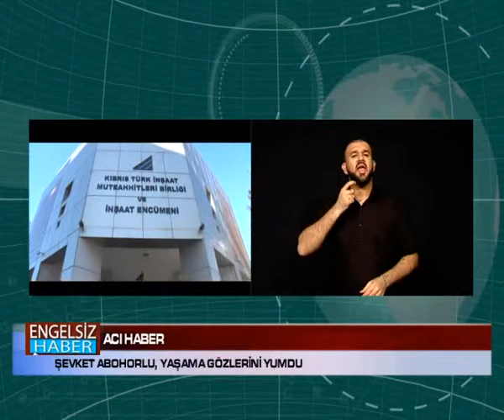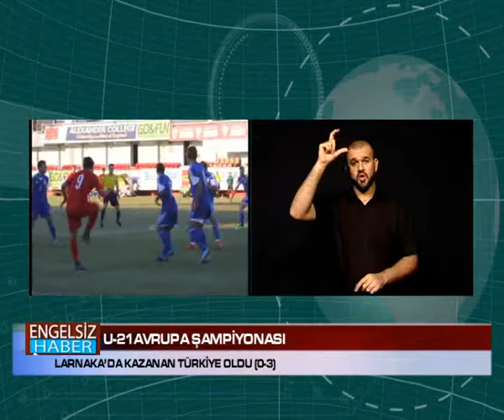ENGELSİZ HABER - 19 KASIM 2015 - 58 BÖLÜM